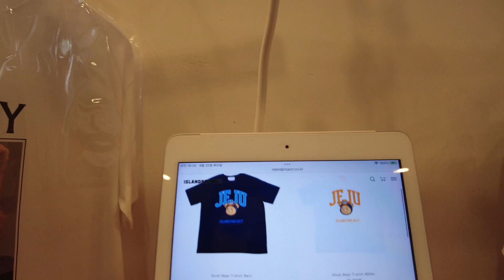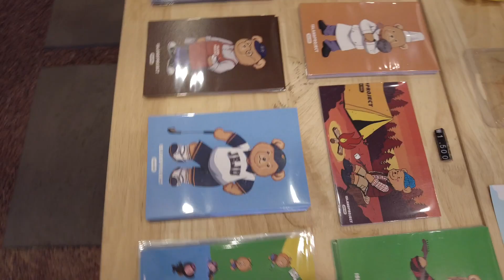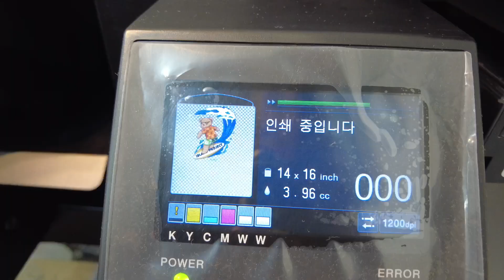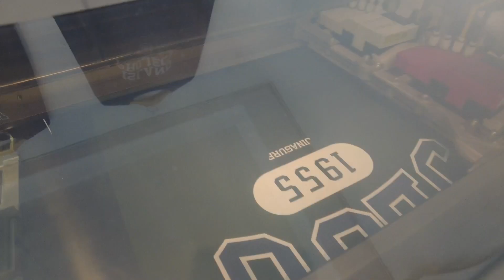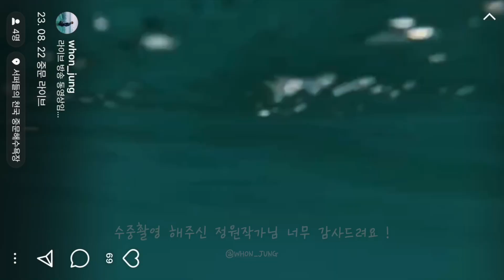제주도로 이사한 이유! 서핑 브이로그 | 브라더 디지털 의류프린터 GTX423 & 아일랜드 프로젝트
제주의 핫플 아일랜드 프로젝트에 다녀왔습니다 ~
영상 속에서 제가 제주로 이주한 이유도 공개하고
아일랜드 프로젝트에서 만난 브라더 GTX423으로 제작한
세상에 단 하나뿐인 지나서프 티셔츠도 소개드려용

! 아일랜드 프로젝트 본점 매장 정보 !
- 위치: 제주특별자치도 제주시 삼도일동 719-30 아일랜드 프로젝트
- 영업 시간: 11:00 ~ 20:00

! 브라더 GTX423 알아보기 !